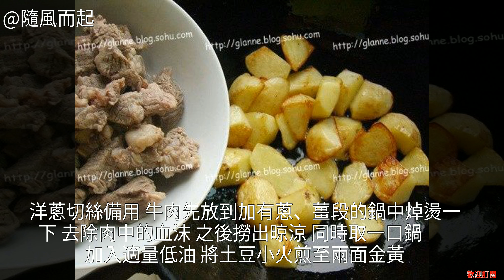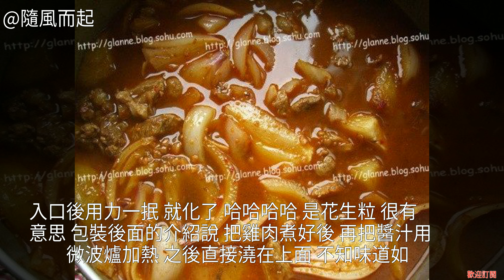牛肉雜菜湯的詳細做法 牛肉雜菜湯怎麼做好吃 牛肉雜菜湯怎麼做好吃 牛肉雜菜湯的做法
牛肉雜菜湯的做法 牛肉雜菜湯的家常做法 牛肉雜菜湯怎麼做好吃